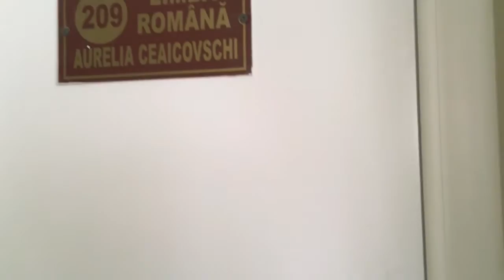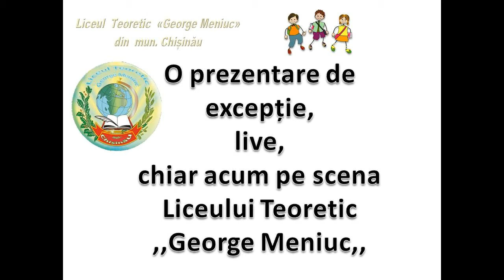Prezentare video boboci clasa V-a "A" Liceul Teoretic "George Meniuc" 2016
Balul Bobocilor
Clasa Prof. Ceaicovschi Aurelia
Idee: Ceaicovschi Aurelia
Filmare și montaj: Ceaicovschi Mihaela

2016